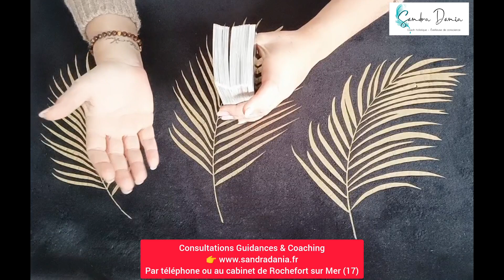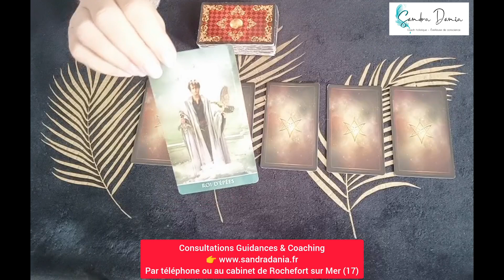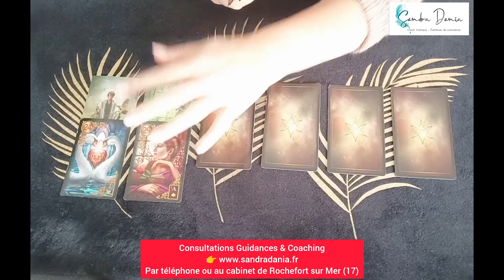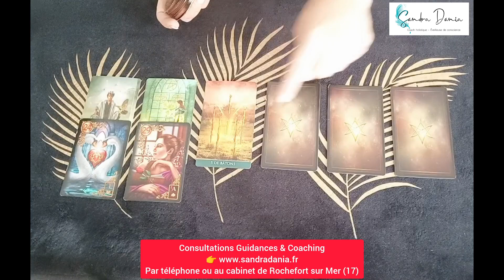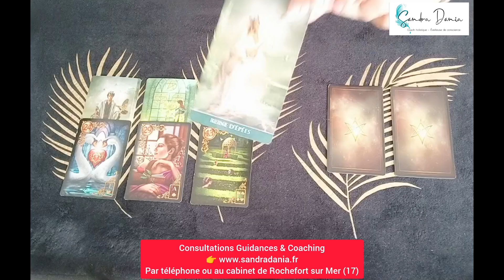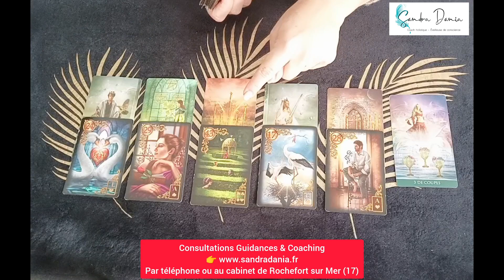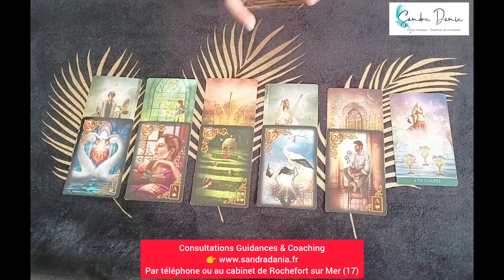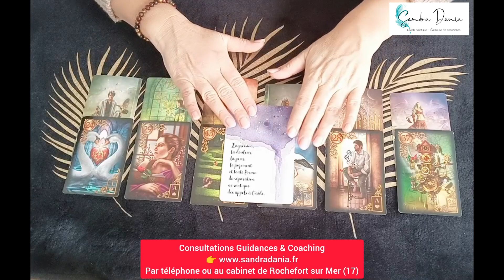Gémeaux 2023 ♊ Sentimental ❤️ 1er semestre 2023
⭐ ME CONSULTER ➳ Guidances et Coaching | Par téléphone ou au cabinet de Rochefort/Mer (17)
➳ Disponible en librairies, internet, centres culturels ~ En France, Suisse, Belgique, Canada, Lux.
⭐ ME SOUTENIR encourager mon bénévolat sur YT et mes créations (1€ est déjà beaucoup !) ❤
⭐ MA BOUTIQUE : oracles/tarots/livres et utilisés dans le cadre de mes vidéos

❤  Merci vos précieux soutiens, commentaires et partages ❤
ME SOUTENIR et encourager mon bénévolat sur YT et mes créations (1€ est déjà beaucoup !) ❤

➳ Musique générique d'ouverture de la vidéo : Goldgate
Musicien : EnjoyMusic
Musique libre de droits d'auteur et d'utilisation, proposée en accès et téléchargement gratuit via l'application Inshot

👉 IMPORTANT : Les vidéos postées via ma chaîne YouTube sont proposées à titre informel, dans l'unique but d'offrir une vision d'ensemble et à des fins d'éclairages ~ Il s'agit de tirages d'ensemble qui ne sauraient correspondre ni répondre à toutes les situations ~ En toute circonstance, je vous invite à conserver votre libre arbitre et de vous maintenir discernement.